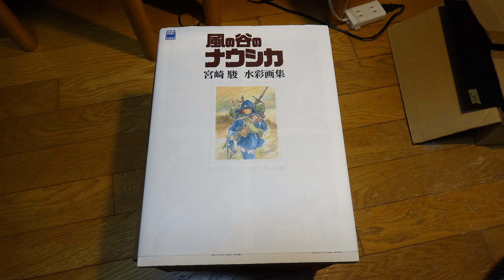宮崎駿のフラップターの原型 FlaptterPrototype55: Flapping Test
FlaptterPrototype55: Flapping Test

　「風の谷のナウシカ　水彩画集　宮崎駿」の中にモチーフとしての‹時代劇›という章がある。
　1980年から1982年にかけて宮崎駿氏が描きためた絵の数々が載っている。
　これらのイメージがナウシカやラピュタ、もののけ姫など宮崎駿作品の源になっているという。
　この163ページにフラップターの原型と思われる飛行体が描かれている（FlaptterPrototype55 とした）。
　宮崎駿氏のイメージする飛翔体はとても面白い。夢がある。
しかし、この飛翔体が描かれていることを知っている人は少ないだろう。
　いつか作ろうと思っていたが、すこし時間が出来たので製作に取り掛かった。
　ベースはBeeee55という4枚羽の小さな羽ばたき機。
　これに表面胴体を製作してかぶせる。
　今回は羽ばたきの試験。

　宮崎駿氏の作品に興味がある人にはたまらないだろう。

Length of Body 19 cm
weight 106g
Lipo 2cell240mAh 18g

Servo:  Elevon  Turnigy T531 *2
Motor:  Turnigy 1811 Brushless Indoor Motor 3800kv
Gear: Main Gear 0.4M 66T& 3mm ball bearingSpur Gear (M0.3 x 52T), 64P8TPinionWire(4mm ball bearing),Pinion Gear M0.3 12T
 ESC: 10A
Battery: Lipo　2cell 240mAh
Control:  Control:  3CH (a motor,  Elevobn *2)
Film of a wing Orcon film AN36